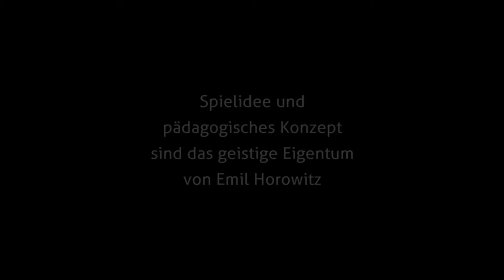Der virtuelle Lukasturm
Der virtuelle Lukasturm ist ein pädagogisches Konzept für kognitives Hochleistungstraining. Die Anwendung im therapeutischen und schulischen Bereich erfordert die Lizenzierung durch den Entwickler Emil Horowitz.